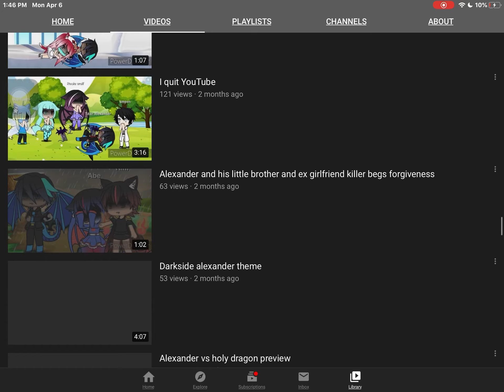Sub to Alex bc hes mah best friend and does so many grate things for me ^^